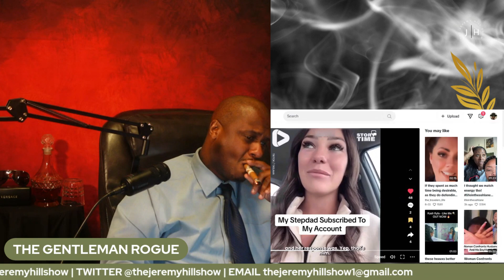STEP FATHER TELLS DAUGHTER TO THROW THAT AZZ IN A CIRCLE#lifecoach